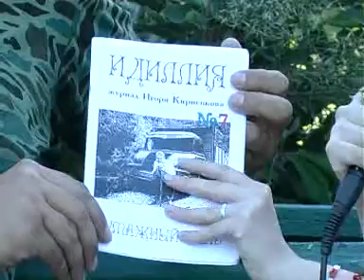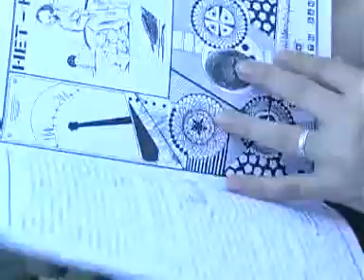Интервью Игоря Кириенкова в Софиевском парке (г. Умань, 50 канал, радиостанция МИД FM, лето 2006)